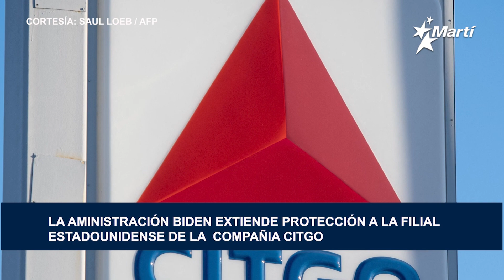Info Martis, 21 de julio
ESTADOS UNIDOS BUSCA FORMAS PARA APOYAR AL PUEBLO CUBANO.

MARCO RUBIO PIDE INVESTIGAR VIOLACIONES DEL RÉGIMEN COMUNISTA CONTRA EL PUEBLO DE CUBA.

BOB MENÉNDEZ  ACONSEJA AL PRESIDENTE BIDEN Y AL SECRETARIO DE ESTADO BLINKEN A TOMAR ACCIONES SOBRE CUBA.

LA ADMINISTRACIÓN BIDEN EXTIENDE PROTECCIÓN A LA FILIAL ESTADOUNIDENSE DE LA  COMPAÑÍA CITGO.